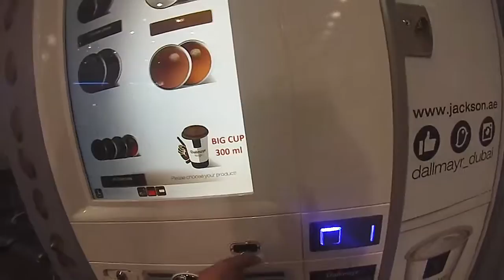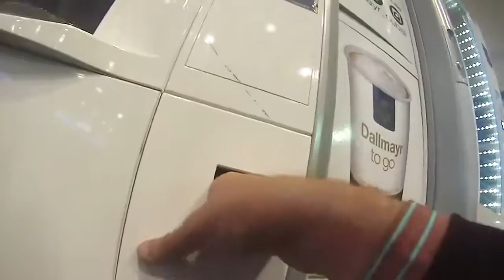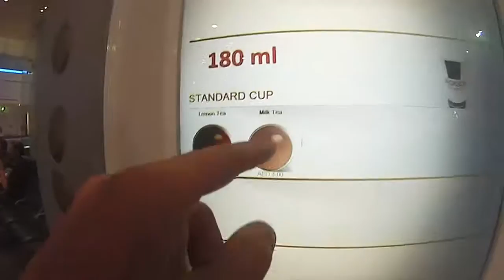COFFEE ONLY FOR 0.82 USD ONLY ?? DUBAI AIRPORT VLOG#23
Enjoy the premium quality of coffee at Dubai airport terminal 1 you can find it out all over Dubai airport